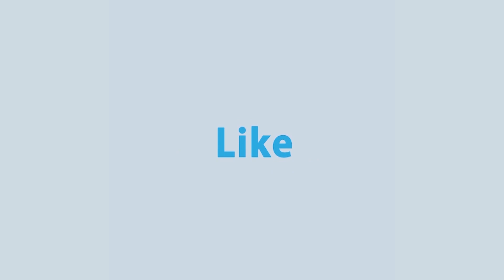লঞ্চ চলাচল শুরু হওয়ায় সদরঘাটে মানুষের চাপের সবশেষ অবস্থা | Rtv News